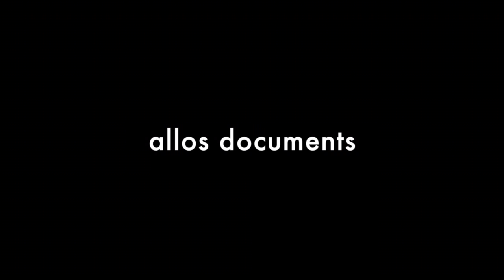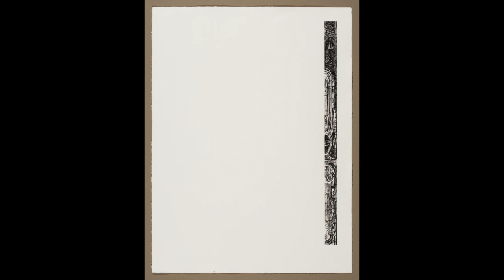Eric Platz's Life After Life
Allos Documents is pleased to present Eric Platz's debut recording, Life After Life.

Released February 2, 2016 on Allos Documents. for ordering information in both physical and digital options.

MUSICIANS
Eric Platz: drums, percussion
James Falzone: clarinet
Leanne Zacharias: cello
Don Benedictson: electric bass

Music sample taken from Blood Meridian.

Visual images from Ben Davis' Survey series. for more information on Ben's work.